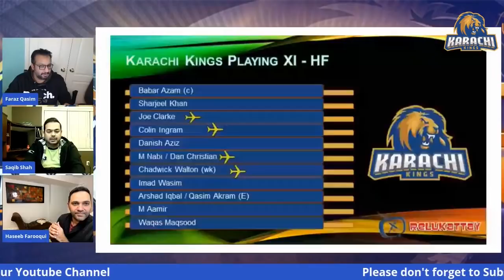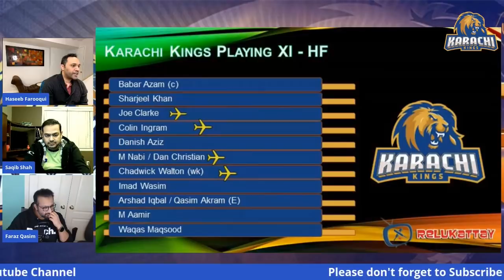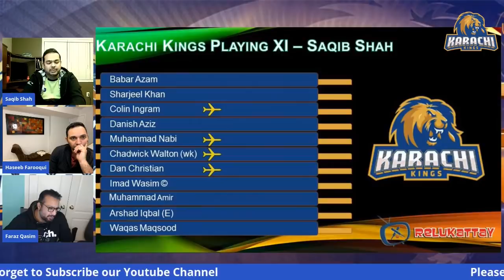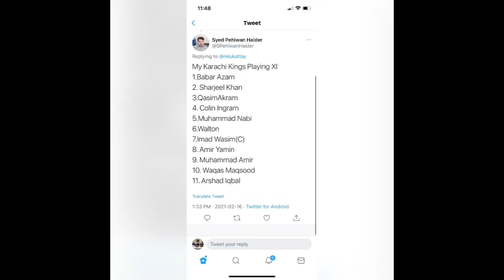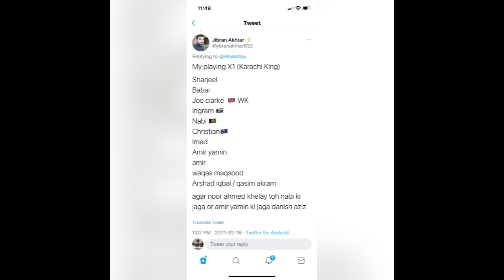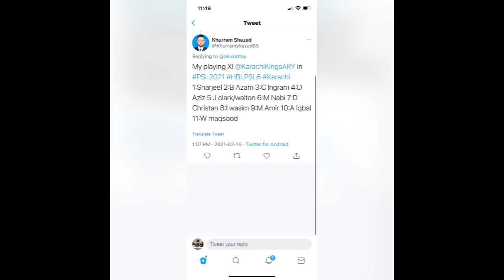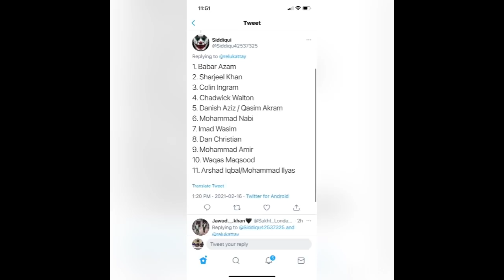PSL 2021 Karachi Kings Playing X1 and Final Rating - PSL 6 Karachi King Playing 11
We (Relukattay) are cricket freaks and absolutely mad about PSL. As new PSL 2021 season 6 is around the corner so we thought to share our views on HBLPSL with all fellow PSL fans. So here we are with our new show on Karachi Kings PSL 2021 Playing X1. We also included viewers choice playing 11 and gave our final rating too where Karachi would finish this season.

Watch our show on Karachi King detailed squad analysis